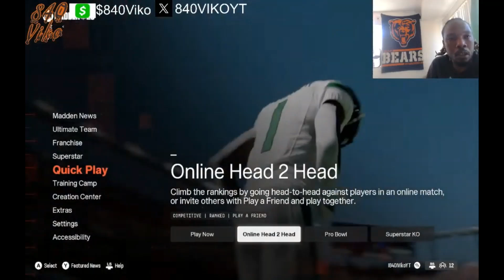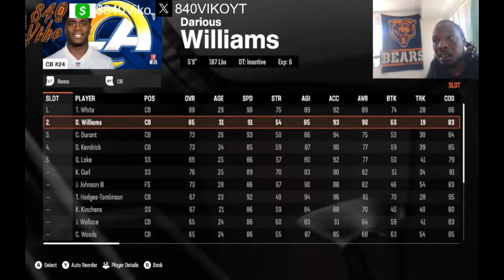Madden 25: Los Angeles Rams just need a Defense! 32 Team Series